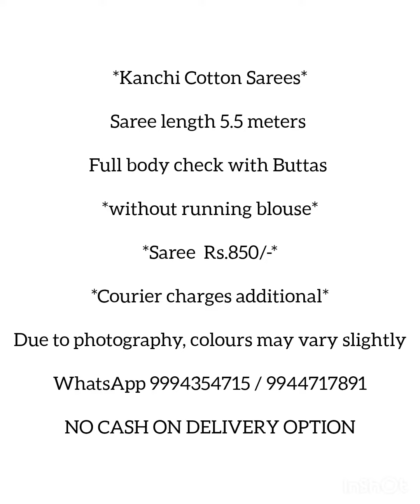Kanchi Cotton Sarees l Purecotton l Padmavathi Sarees l Premium Quality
Saree length 5.5 meters

Full body check with Buttas

*without running blouse*

*Saree  Rs.850/-*

*Courier charges additional*

Due to photography, colours may vary slightly